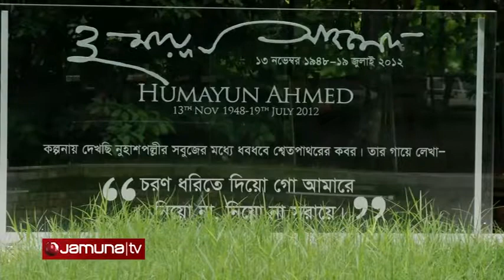Humayun Ahmed Death Anniversary 2014_ Rahat Minhaz_ Jamuna TV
Videography: Anamika Paul.